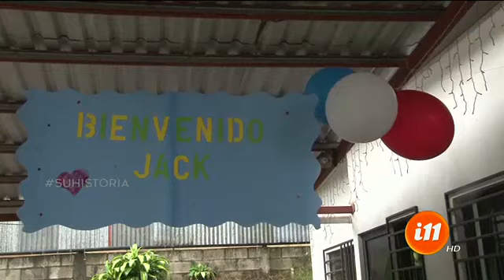¡Jack se jubiló en la detección de drogas!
Este can fue una pieza fundamental en el desarrollo profesional de Gino.

Llegó el momento de conocer la hermosa historia de trabajo y sacrificio de Jack, esto después de trabajar detectando drogas para la policía. Gino conoce muy bien a Jack y nos cuenta acerca de esta muy linda historia.